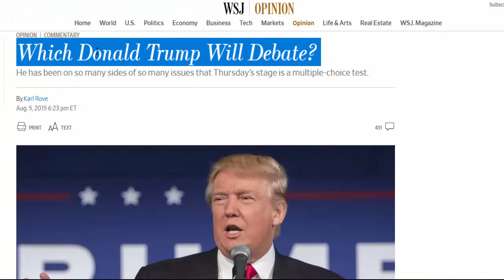Bombshell (2019) Two Donald Trumps